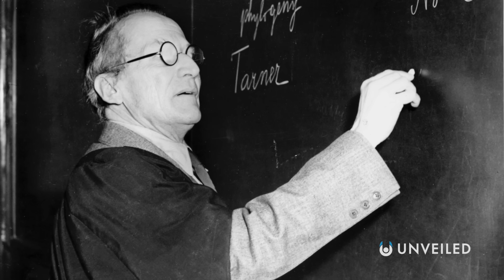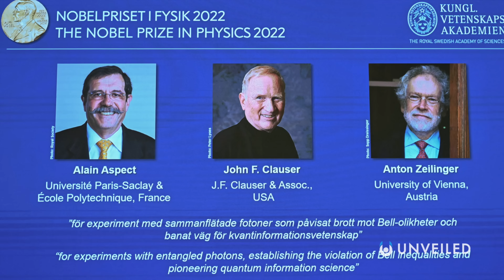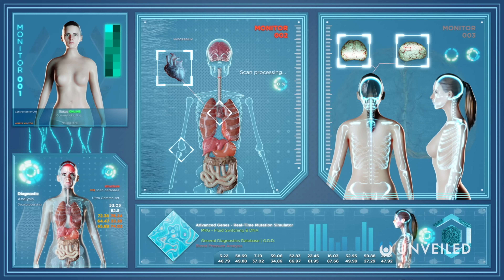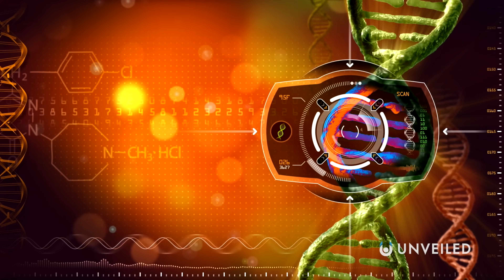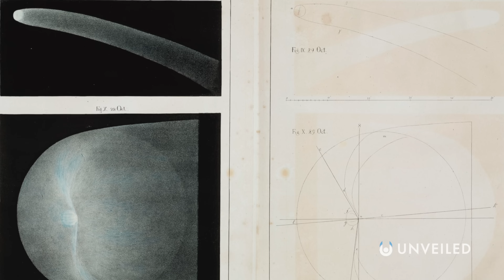4 Things That Could Prove The World Isn't Real | Unveiled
Proof that nothing is real! Join us... and find out more!

In this video, Unveiled takes a closer look at the real reasons why reality is all an illusion! Starting with Schrödinger's cat... and ending with some of the most incredible "coincidences" you will ever see!